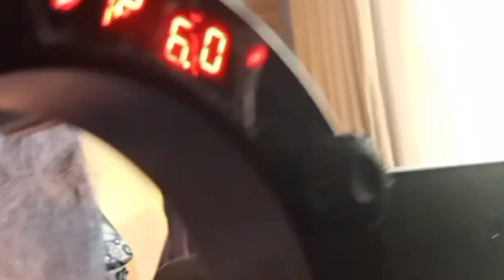BTS BRIDAL BEAUTY SHOOT ( MS. MARIE GAY GUESE )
BTS Bridal Beauty Shoots & Wedding Preparation of MS. MARIE GAY GUESE ...

These are just a glimpse of what happens during their wedding , thanks maam marie and sir jack for trusting my craft as a makeupartist . Once again po congratulations to you both ...

Jack and Marie Wedding

Organizer l @Edna Lynn Escote Bergavera
Photo l Keyn Tagle Photography
Co Photo l  / @Benzkie
Video l SAM RABAGO FILMS  by Sam C Rabago
HMUA l @ScarlettDonovaghn
Location l Gensan Greenleaf Hotel